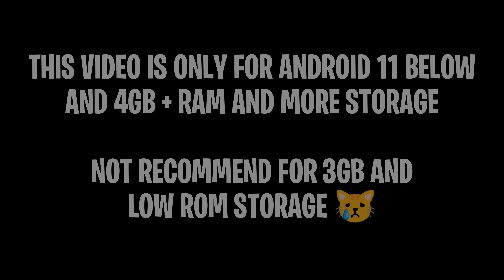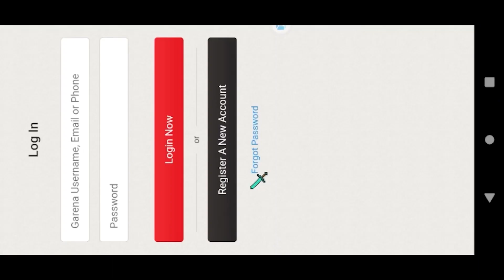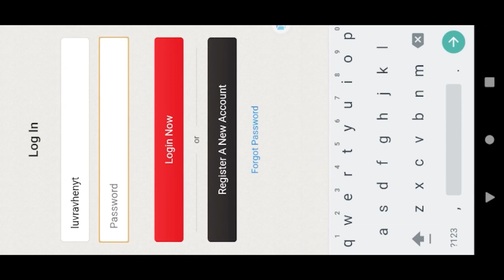Tutorial How To Unlock Max FPS/Settings In CODM Mobile | VMOS ANDROID 9 ROM (Android 11 Below)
⚠️ ANDROID 11 BELOW ONLY⚠️
NOT RECOMMEND LOW ROM STORAGE AND 3GB RAM RECOMMEND 4GB+ RAM AND BIG STORAGE

Want Free Load And Skin MLBB👇
( USE THIS BEFORE ITS TOO LATE )
CODE - NHLA573

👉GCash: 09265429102